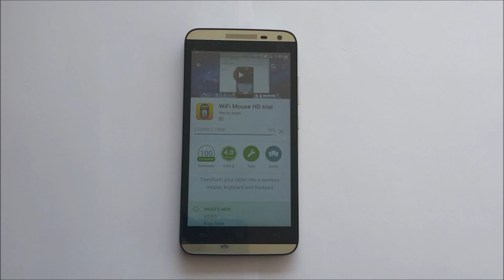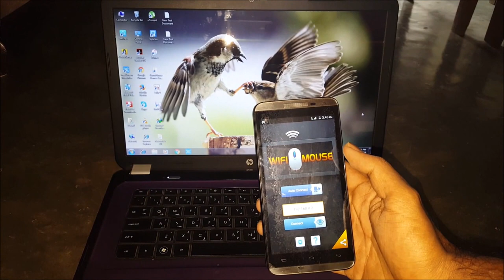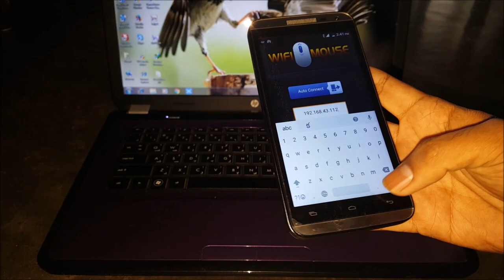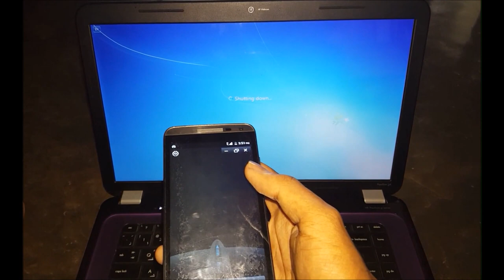How to Use Android Smartphone as a WIRELESS MOUSE and KEYBOARD